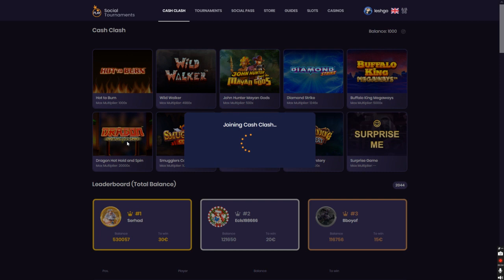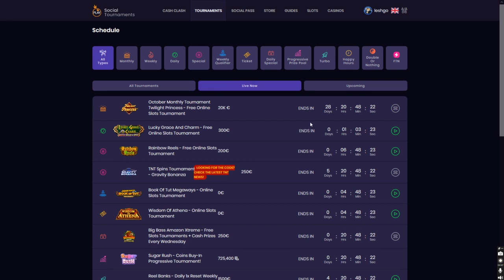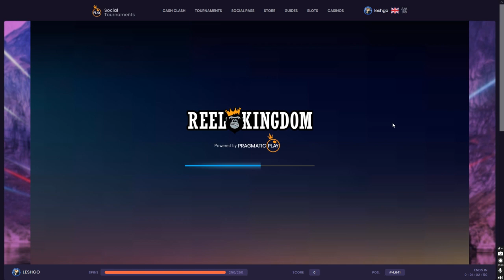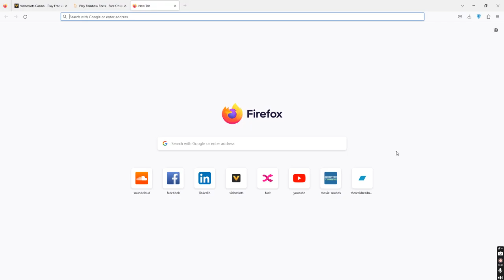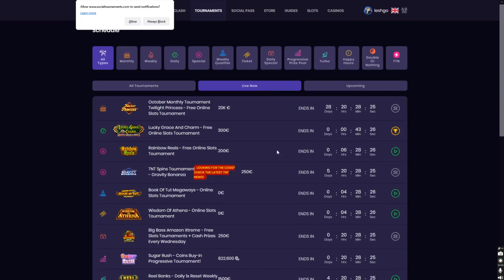Social Tournaments Binge #12